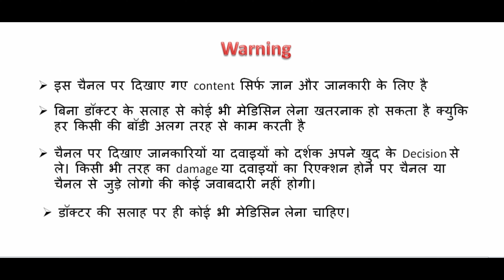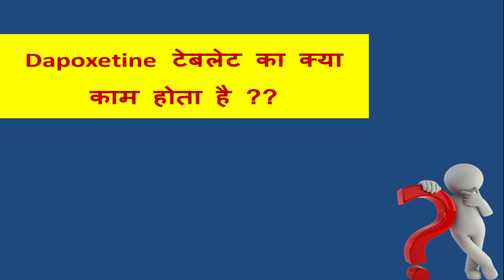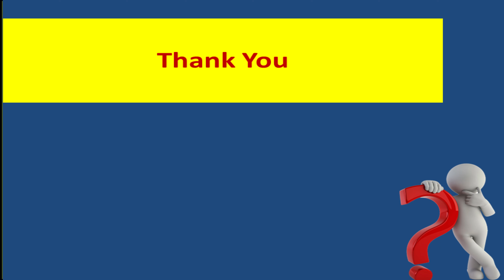आपके बॉडी में Dapoxetine कितने समय तक रहता है?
Hello,
Aaj main baat karne wala hu ki , vआपके बॉडी  में Dapoxetine कितने समय तक रहता है?

search-
Vitamin d dificiency symptoms,
Vitamin d dificiency,
Vitamin d foods list,
Vitamin d ki kami se kya hota hai,
Vitamin d tablets,
Vitamin d biochemistry,
Vitamin d foods,
vitamin d tablet uses,
vitamin d3 tablet uses,
vitamin d3medicine name,
Vitamin d foods list in tamil,
Vitamin d supplements,
Vitamin d capsules,
Vitamin d capsules for skin,
Vitamin d capsules 60000 iu,
Vitamin d capsules for hair growth,
Vitamin d capsule ke fayde,
Vitamin d calcium,
Vitamin d capsule khane se kya hota hai,
Vitamin d capsules malayalam,
Vitamin d calcium tablet,
vitamin d tablets,
vitamin d tablets benefits,
vitamin d tablets benefits in telugu,
vitamin d tablets benefits in tamil,
vitamin d tablets malayalam,
vitamin d tablets benefits in hindi,
vitamin d tablets tablets ke fayde,
vitamin d tablets side effects,
vitamin d tablets for hair,
vitamin d tablets name,
vitamin d dawa,
vitamin d dawai,
vitamin d dawa kis kam aati hai,
vitamin d dawai kaun si hai,
vitamin d ki ayurvedic dawa,
vitamin d ke liye dawai,
vitamin d ki kami ki dawai,
dawaa vitamin d,
vitamin d necessary for hair,
vitamin d d1,
vitamin d d2,
vitamin d d3,
Cholecalciferol granules,
Cholecalciferol uses in hindi,
Cholecalciferol capsules usp,
Cholecalciferol tablet 60000 iu,
Cholecalciferol oral drops in hindi,
Cholecalciferol uses,
Cholecalciferol tablet uses,
Cholecalciferol oral drops,
Cholecalciferol granules uses,
Cholecalciferol sachet,
Cholecalciferol tablet 60000iu uses in hindi,
Cholecalciferol tablets 60000 iu how to take,
Cholecalciferol tablet ip,
Cholecalciferol tablet 60000 iu dosage,
Cholecalciferol capsules usp in hindi,
Cholecalciferol capsules usp 60000 iu,
Cholecalciferol capsules usp dv 60k,
Cholecalciferol capsules uses,
uprise d3 60k tablet uses,
d3 extra tablet uses,
calbovic d tablet uses,
d3 extra tablet in hindi,
d3 extra tablet,
d3 extra capsule uses hindi,
d3 extra 60k capsule 4s,
d3 extra legendary powder,
extra d3 skin cream,
uprise d3,
uprise d3 60k,
uprise d3 60k capsule,
uprise d3 syrup,
uprise d3 drop,
uprise d3 tablet,
uprise d3 60k once a week,
uprise d3 2k uses in hindi,
calbovic d,
calbovic d drop,
calbovic forte,
calbovic d uses in hindi,
calbovic plus,
vitamin d3 tablet uses in hindi,
vitamin d3 tablet price,
vitamin d3 tablet dosage,
vitamin d3 tablet side effect,
vitamin d3 tablet ip,
vitamin d3 tablets name,
vitamin d3 tablets benefits,
vitamin d3 tablet composition,
vitamin d3 tablet dose,
vitamin d3 uprise,
vitamin d3 60k,
vitamin d3 uprise 60k,
vitamin d3 deficiency symptoms,
vitamin d3 60k dosage,
vitamin d3 tablets,
vitamin d3 tablet name in india,
vit d3 tablets name,
vitamin d3 medicine name,
vitamin d3 supplement names,
vitamin d3 medication name,
vitamin d3 brand name,
calcium and vitamin d3 tablets name,
vitamin c d3 zinc tablet brand name,
cipcal 500,
gen-d3 1k soft gelatin capsule,
neuro d3 60k,
zincovit tablet,
dailycal-500,
dolima capsule,
d3 hd 60k,
bio-d3 plus soft gelatin capsule,
coe d3 oral,
tayo 60k tablets,
vitanova d3 sachet,
sun d3 60k,
36 d 60k capsule,
alfa plus tablets,
calinta d3 tablet,
d-well aq capsule,
vitomin d3 tablet